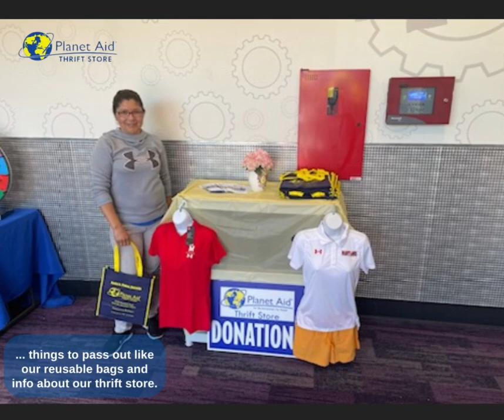We're hanging out with at our new neighbor's place, but we were invited!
Planet Aid Thrift Store staff had the pleasure of sharing thrift store info and a few reusable bags with Planet Fitness customers. They are new neighbors in Rockville. We got invited so, of course, we came with a housewarming gift.